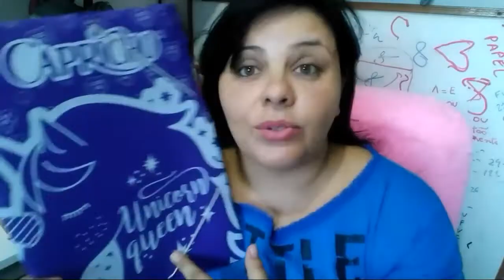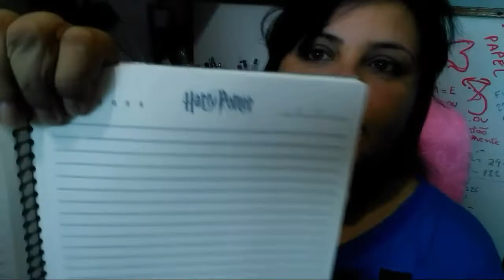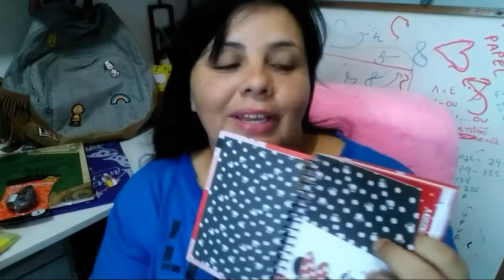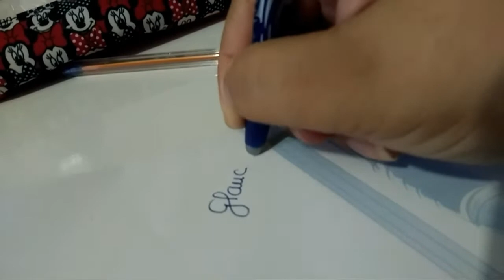MEU MATERIAL ESCOLAR 2019 - JORNALISMO (UNIVERSIDADE)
No vídeo de hoje eu vim mostrar o meu material escolar 2019 da universidade, atualmente curso o 5º semestre de Jornalismo.